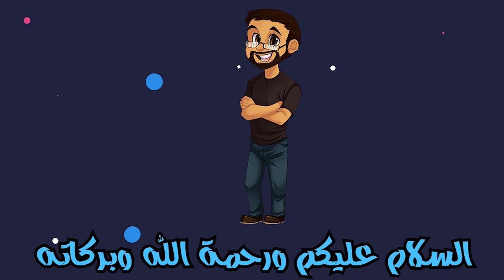عندك مشكلة لاق؟